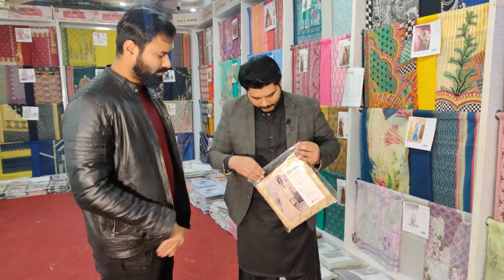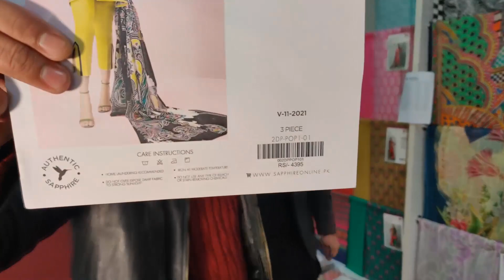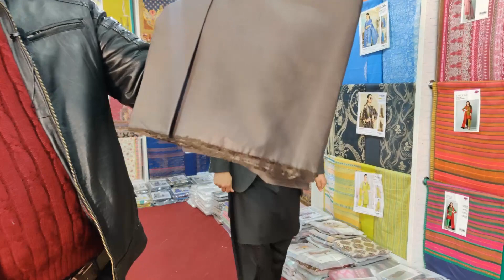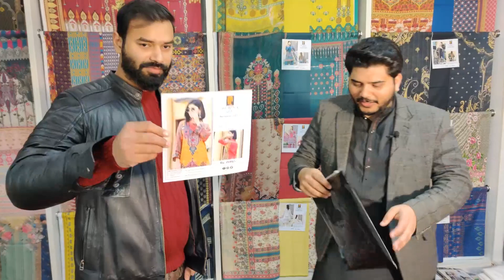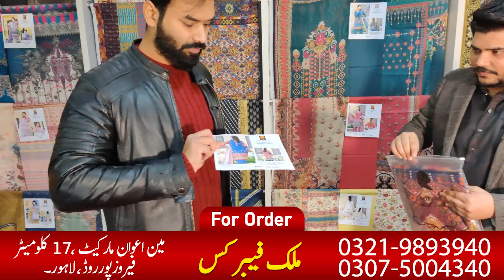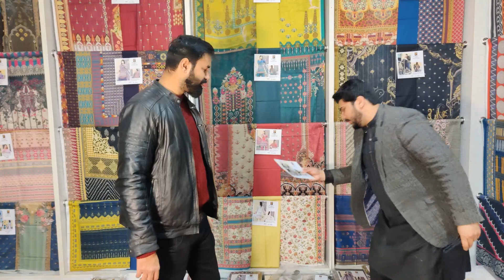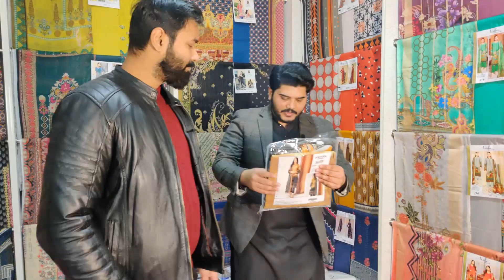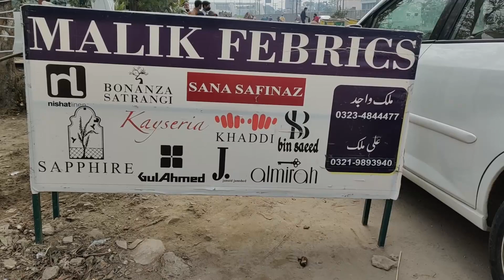75% off on ladies summer suit with | ladies cloth wholesale market in pakistan | business ideas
75% off on ladies summer suit with | ladies cloth wholesale market in pakistan | business ideas

In this video i will tell you from where you can get lilan print 2 piece, lilan print 3 piece, lilan print with neck embroidery, party wear unstitched and much more in wholesale rate. You can start replica business 15000 only. For more information the whatsapp numbers and address are mentioned in the video. watch video till end.

business ideas
business
small business ideas in pakistan
online business
small business ideas
business talk
container market
Nishat
Khaadi
gul Ahmed
satrangi
bonanza
Maria B
Kesariya
sapphire
generation
warda
Anarkalli
Ichra Bazar
landa Bazar
Rang mahal
light house karachi
azam market
party wear